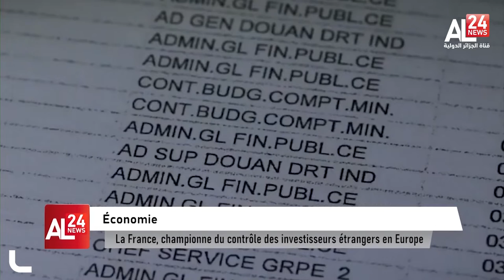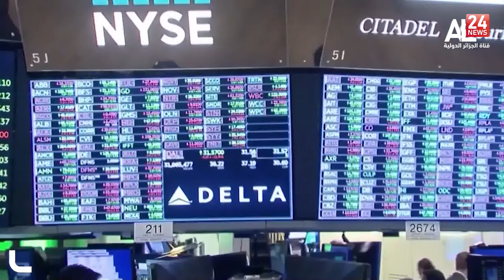économie la france, championne du contrôle des invertisseurs étrangers en Europe